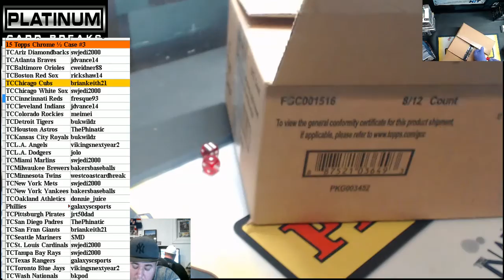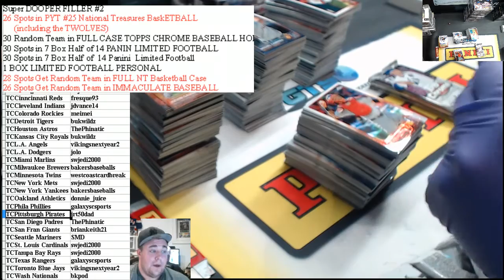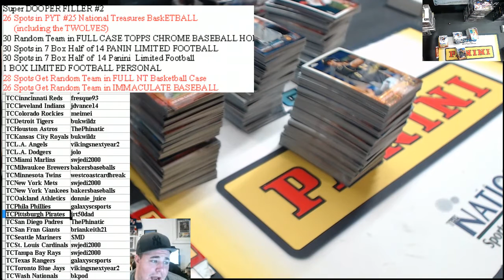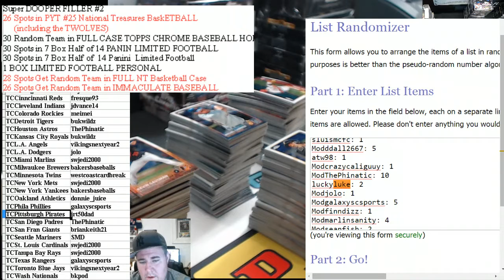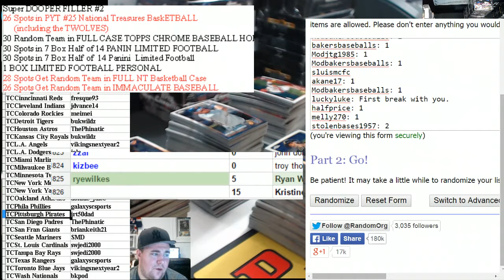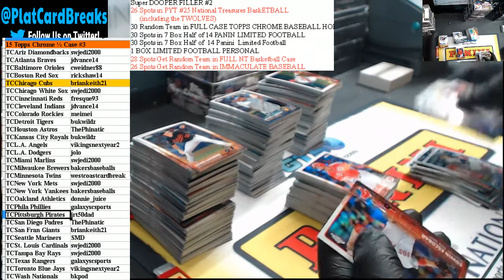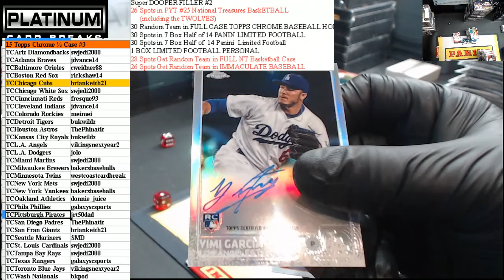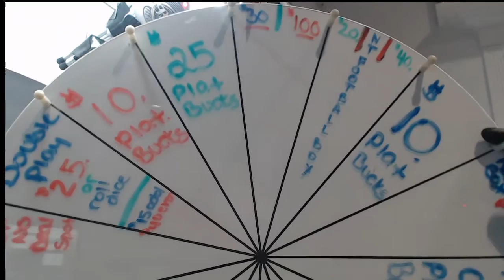Half Case Topps Chrome Baseball From Filler